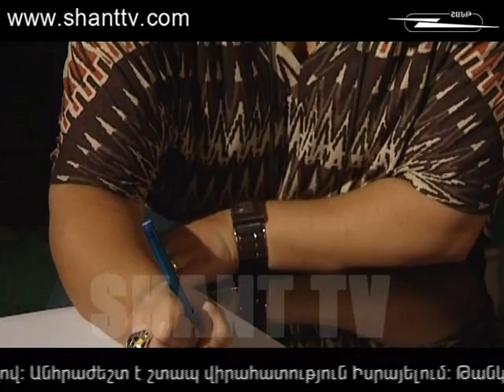Premiera-Oragir 25.10.2013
Premiere completely new format it gives an exceptional and totally new opportunity to talented authors and singers. A format that will reveal talented artist who are still in shade and will give a chance to young and talented singers to have their own playlist.  How hits are created. On Shant TV Official website you can also watch